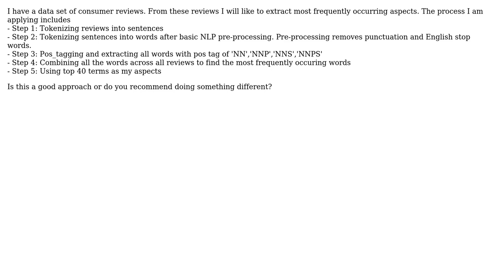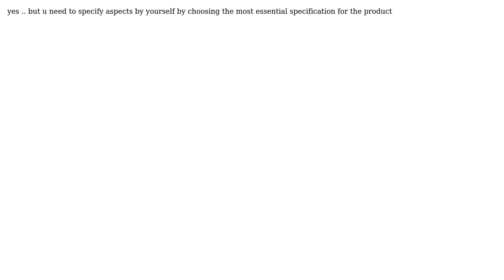Python, extracting key aspects from consumer reviews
With thanks & praise to God, and with thanks to the many people who have made this project possible! | Content (except music & images) licensed under CC BY-SA | Music | Images & others | With thanks to user Enalysis user Ahmed Bahaa and the Stack Exchange Network Trademarks are property of their respective owners. You are responsible for your own actions.